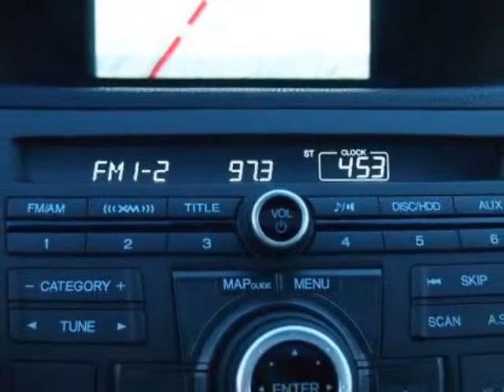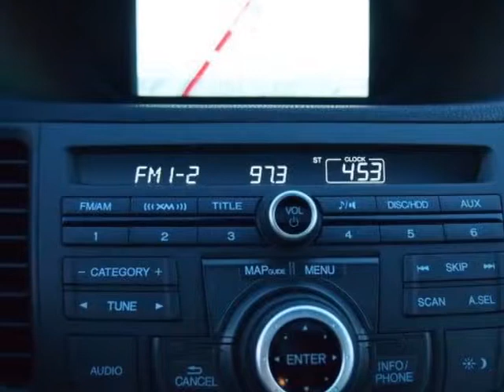2013 Acura TSX 4dr Sdn I4 Auto Tech Pkg - Overland Park, KS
Hendrick Acura Overland Park, Overland Park, KS - Acura TSX Automatic with Technology Package